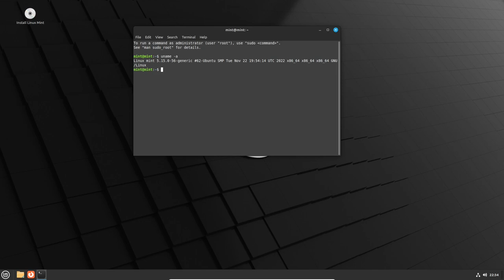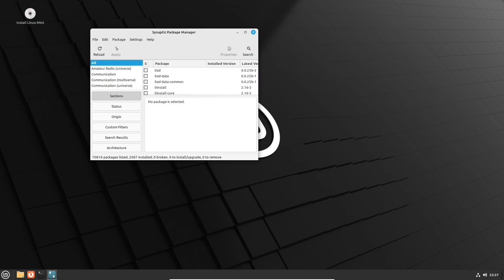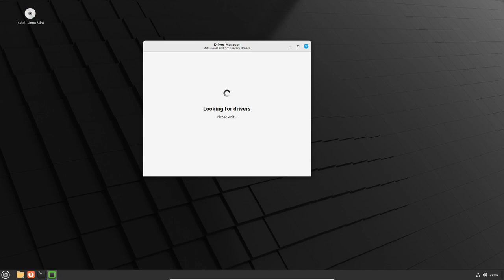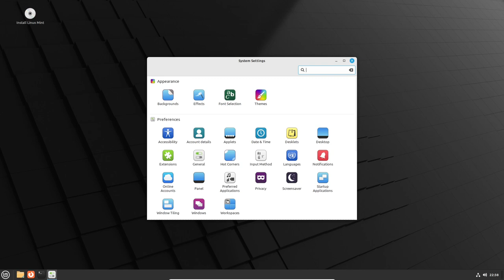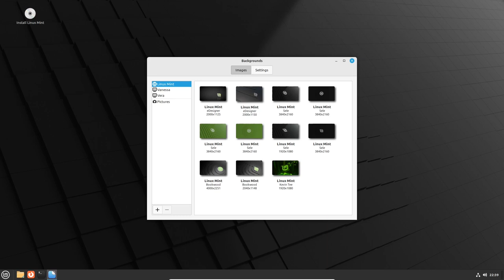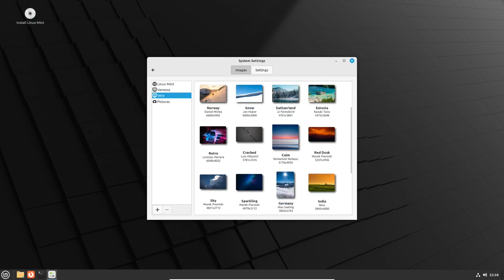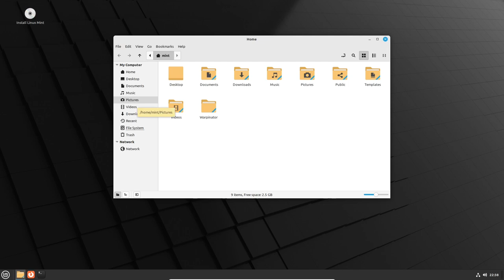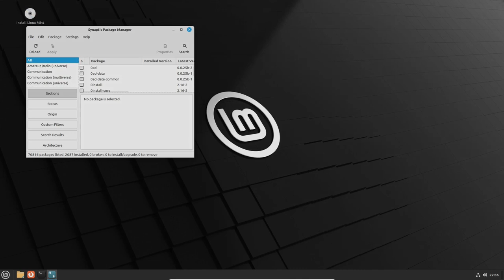Linux Mint 21.1 "VERA" Review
This is my review on Linux Mint 21.1 "Vera" and what can you expect from Linux mint as a new user .